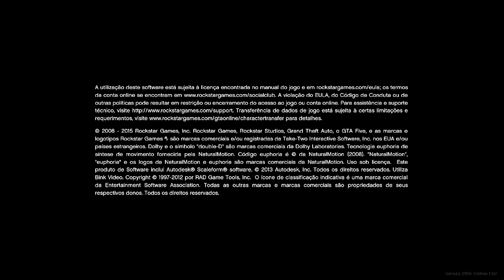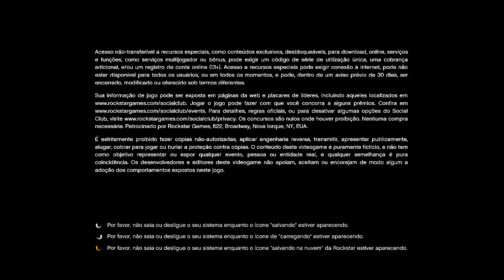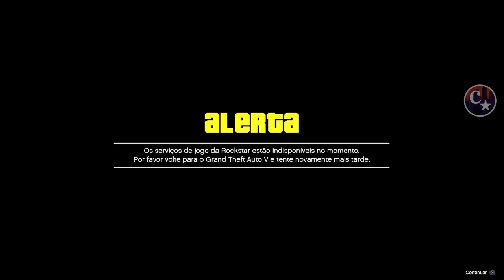💥BRAND NEW💥TROCAR A LOCALIZAÇÃO DE RESPAW do TREVOR👑D.M.O SP2MP🔥PS4/PS5 GTA5 ONLINE🔞